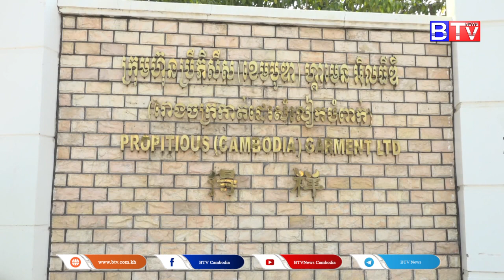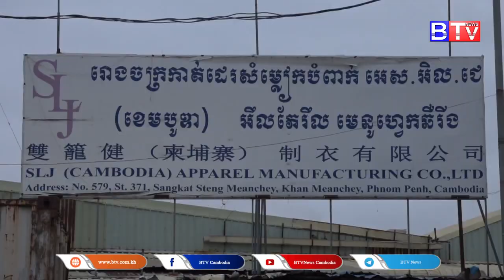រោងចក្រជាង ២០០ នៅភ្នំពេញបានបើកដំណើរការឡើងវិញក្រោយបិទបញ្ចប់បម្រាមគោចរ